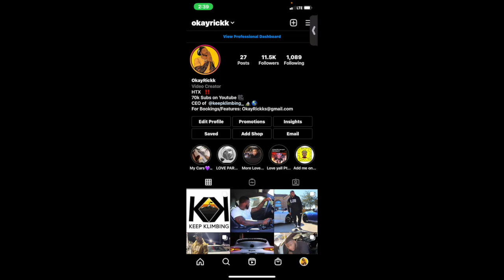Nicki Minaj, Drake - Best I Ever Had (Remix) REACTION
Nicki Minaj, Drake - Best I Ever Had (Audio / Remix)